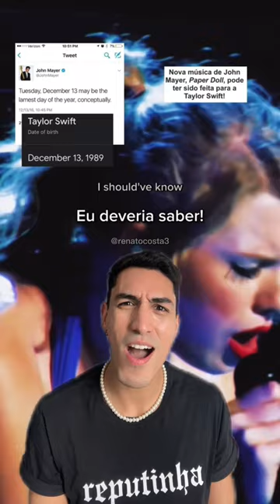Dear John (Mayer) - Taylor Swift (2010)